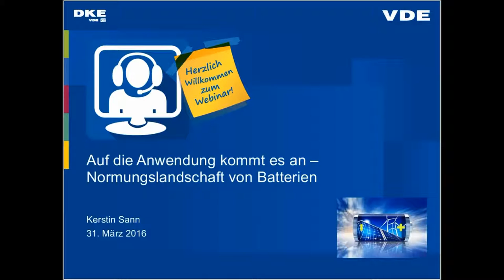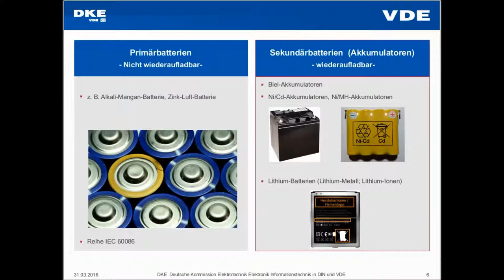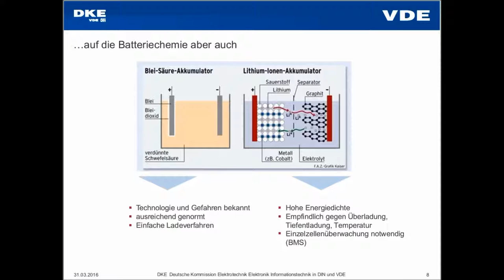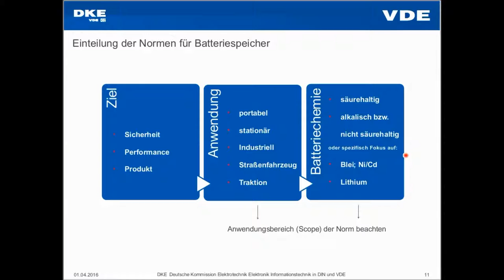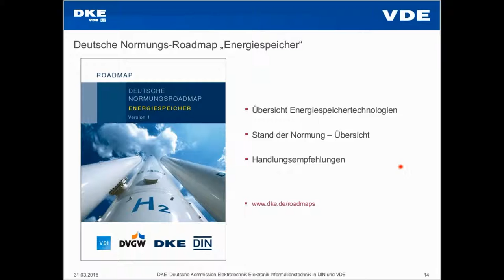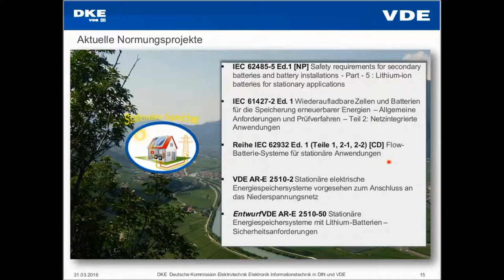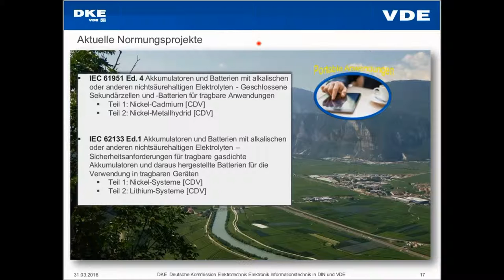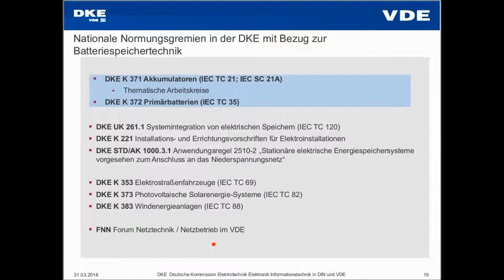Auf die Anwendung kommt es an